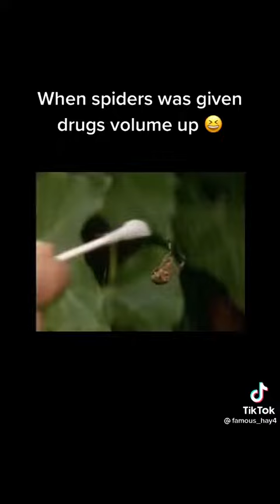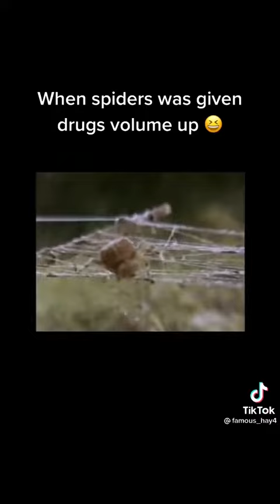The effects of drugs on spiders